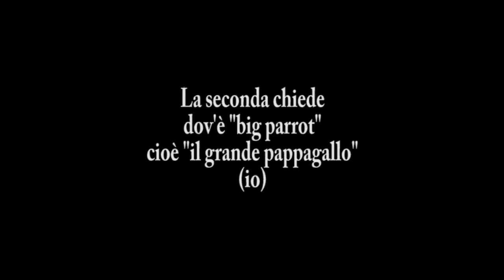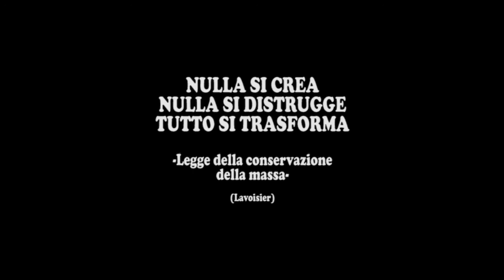METAFONIA - EVP ambientale - Intercettazione della mia voce.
La mia voce viene sentita da due entità.